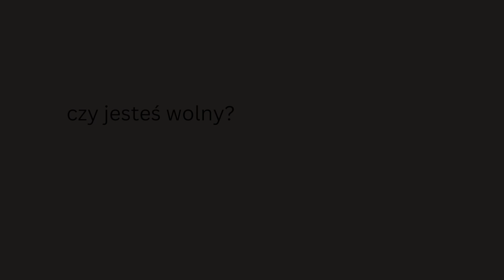Sprawdzian, czy jesteś wolny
KKK 1731 Wolność jest zakorzenioną w rozumie i woli możliwością działania lub niedziałania, czynienia tego lub czegoś innego, a więc podejmowania przez siebie dobrowolnych działań. Dzięki wolnej woli każdy decyduje o sobie. Wolność jest w człowieku siłą wzrastania i dojrzewania w prawdzie i dobru; osiąga ona swoją doskonałość, gdy jest ukierunkowana na Boga, który jest naszym szczęściem.